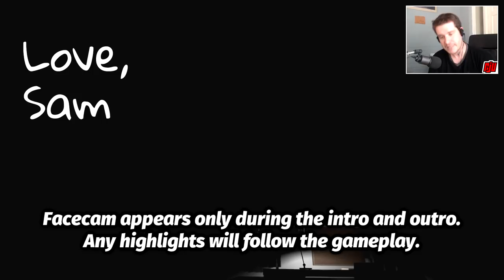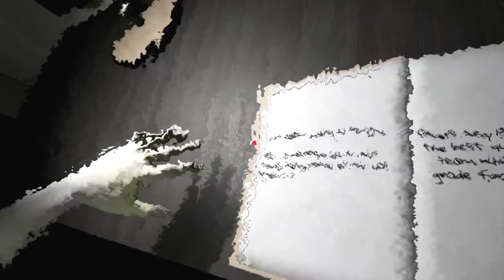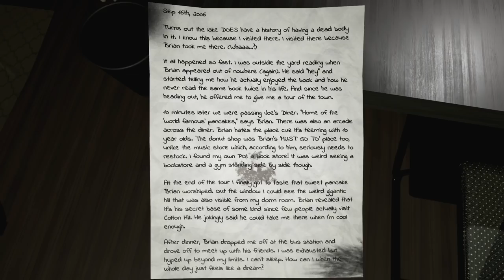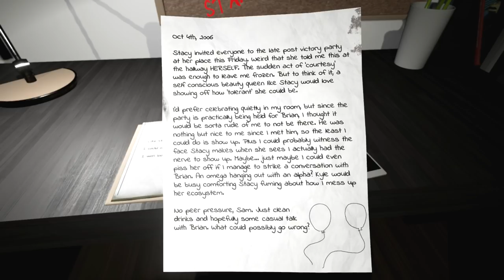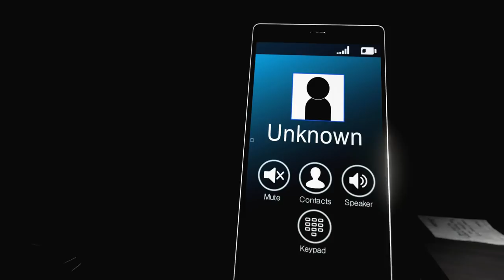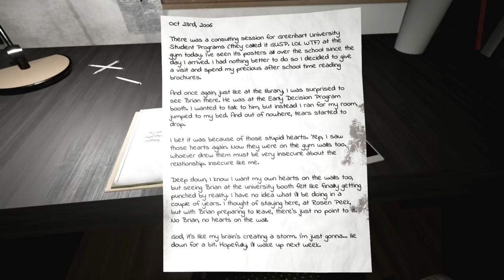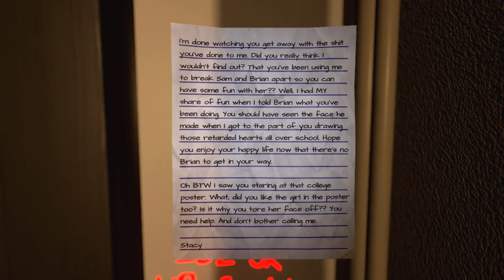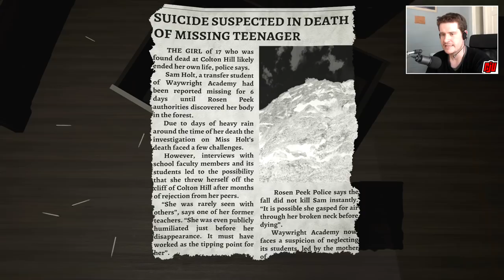Love, Sam | Indie Horror Game | PC Gameplay | Full Walkthrough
A story of teenage love, reading, obsession, tragedy and reading. Mostly reading.

Written with love... and something much worse.

This room holds your biggest fears ...and a diary. Its every page describes heartfelt feelings for a boy, and what happened 3 years ago in a small town of Rosen Peek.

Maybe none of those things matter to you. Nonetheless, you must read through the mystery diary to keep on moving with your life. However, unknown horror grows within the walls as the past catches up with you and a sweet love story turns into a tale of madness.

So sit down, and start reading.

Game Features:
*Atmospheric horror that takes place mostly in a small room that keeps changing as the story progresses.
*Diary-driven storytelling that focuses more on narratives than exploration.
*A short story about the fine line between love and obsession.
*It's everyone else's fault.